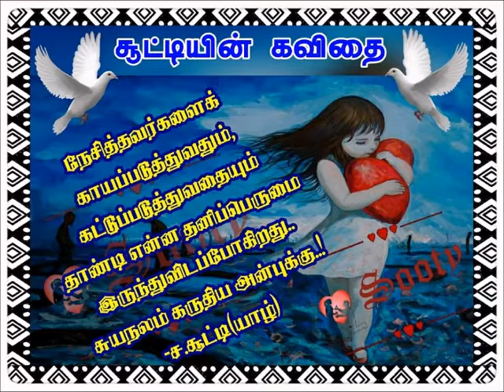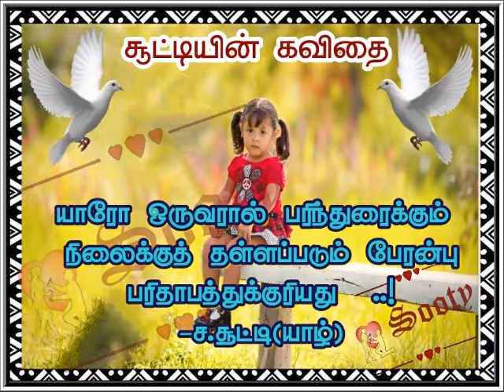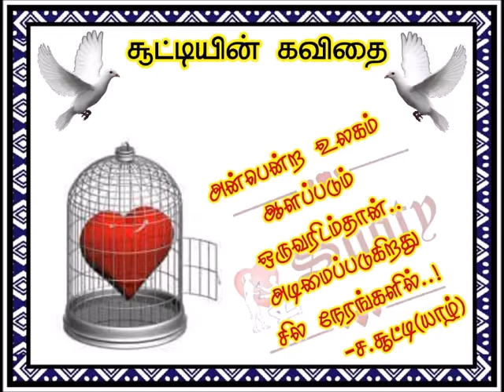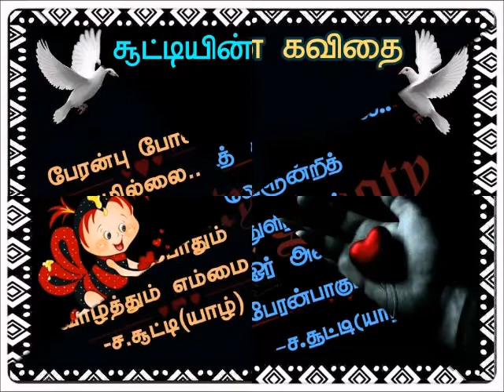Poo Malaranthathu Song |பூ மலர்ந்தது பூமிக்கு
யாழ் சூட்டியின் கவிதைகள்

வணக்கம் நண்பர்களே..!

இங்கே வருகை தந்தமைக்கு
மிக்க நன்றி.

இது எனது "யாழ்_சூட்டியின் கவிதைகள்"(Yaazh_Sootyyinkavithaigal) YouTube Channel.
இது முழுவதும் கவிதைக்காக தொடங்கப்பட்ட ஒரு சேனல்.
கவிதைகள் பிடித்தால் like பண்ணுங்கள்.
ரொம்ப பிடித்தால் share பண்ணுங்கள்.